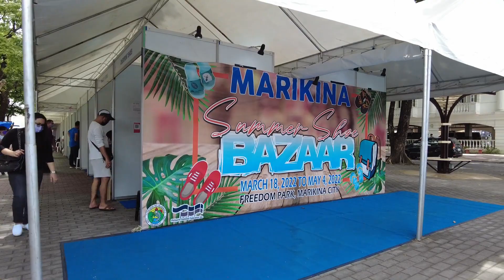Marikina, Metro Manila, Philippines 🇵🇭 | Shoe Capital of the Philippines | Walking Tour 2022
Marikina, Metro Manila, Philippines

Country: Philippines
Region: National Capital Region (NCR) / Metro Manila
Province: N/A
City/Municipality: Marikina

Marikina, officially known as "City of Marikina, is a 1st class highly urbanized city in the National Capital Region of the Philippines.

It is located along the eastern boarder of Metro Manila, Marikina is the main gateway to Rizal and Quezon Provinces through Marikina-Infanta Highway. It is boardered on the west by Quezon City, to the south by Pasig and Cainta-Rizal, to the north by San Mateo-Rizal and to the east by Antipolo City-Rizal.

Marikina is known as the "Shoe Capital of the Philippines" for its famous sboe industry. It is the biggest manufacturer of shoes in the Philippines, producing 70% of shoes made in the country. Located in the city are the Philippine International Footwear Center and the shoe Museum, housing the infamous shoe collection of former First Lady Imelda Marcos, wife of the late Filipino President Ferdinand Marcos.

The city contains the Our Lady of the Abandoned Church, the oldest in the Marikina Valley built in 1572.

Metro Manila or the Capital Region includes much larger Quezon City, Makati Central Business District and 16 other cities and 1 municipality including the City of Marikina.

Metro Manila:
1st District - Western Manila area or the "Capital District" - City of Manila.
2nd District - Eastern Manila area or "Eastern Manila District" - Mandaluyong, Marikina, Pasig, Quezon City, San Juan.
3rd District - Northern Manila area or "Northern Manila District" or CAMANAVA - Caloocan, Malabon, Navotas, Valenzuela.
4th District - Southern Manila area or Southern Manila District" - Las Pinas, Makati, Muntinlupa, Paranaque, Pasay, Pateros and Taguig.

Facebook: Vid Geography PH 👍
Youtube: Vid Geography PH 🎬